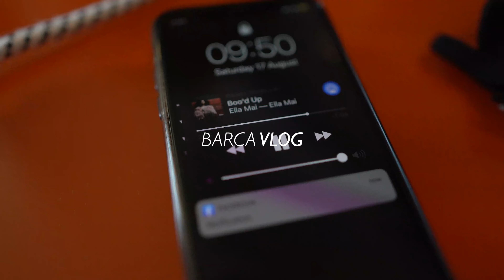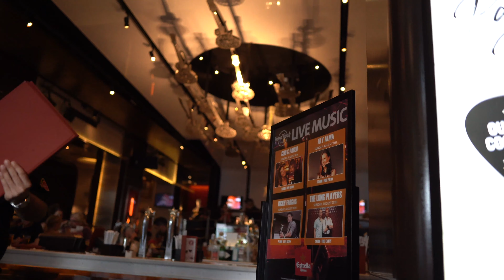MY FIRST TIME IN BARCELONA!! *BIRTHDAY BEACH VLOG*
Birthday BEACH VLOG...Chilling. Hope y'all sent me bday love for. LAST MONTH lol. Like for MORE VIDS/. ❤️

Sup guys + girls, hope you enjoyed the vlog, plenty more videos coming VERY SOON!! again thank you for 1,000 SUBS!!
Please any video suggestions, DROP them BELOW!!

✪ THE YouTube GEAR I USE:

Main Camera
OR cheaper VLOG camera
Amazing Wide VLOG lens

PLEASE LEAVE ANY SUGGESTIONS IN COMMENTS!!!